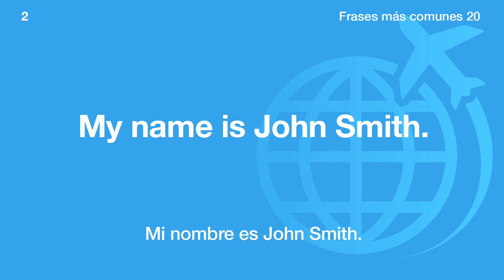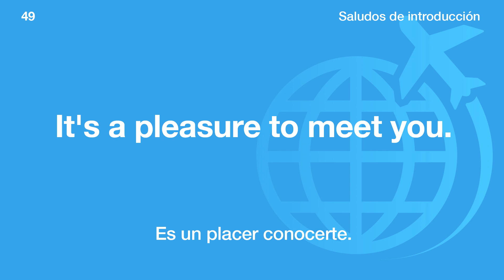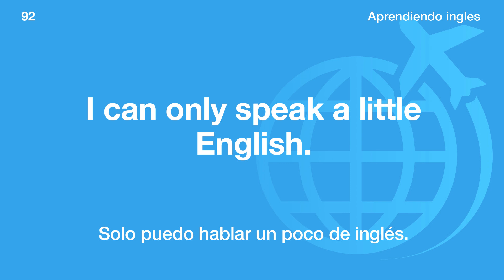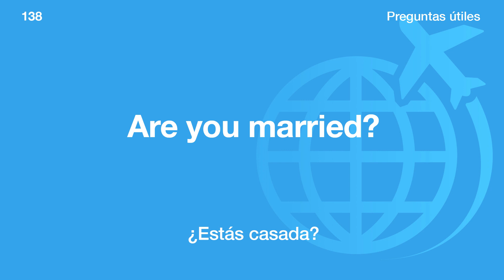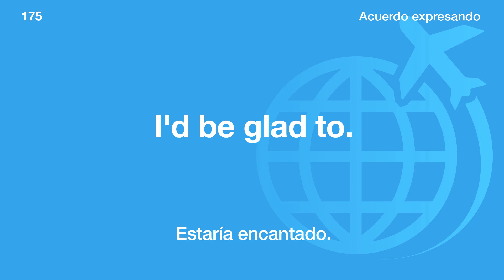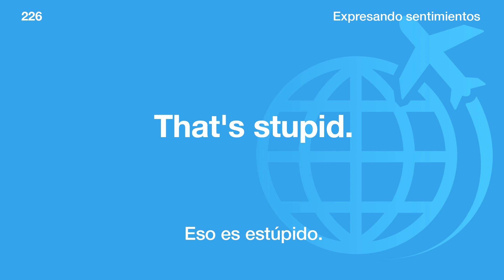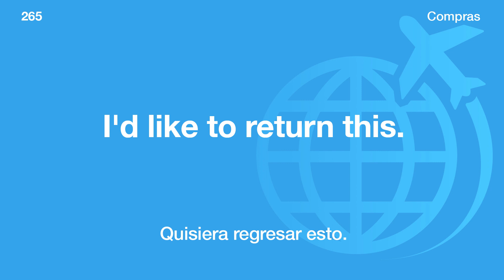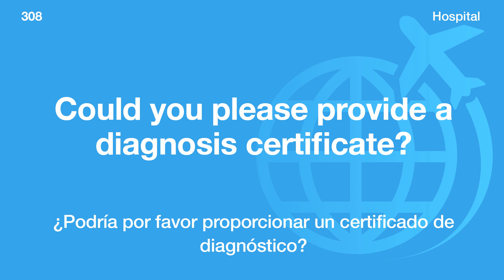Aprende a iniciar una conversación en Inglés - lento y fácil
Frases útiles